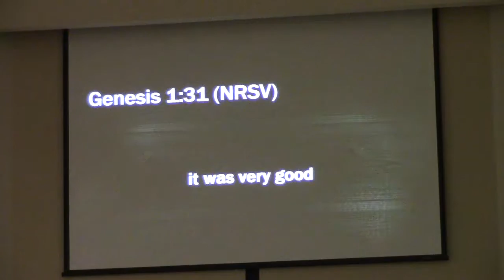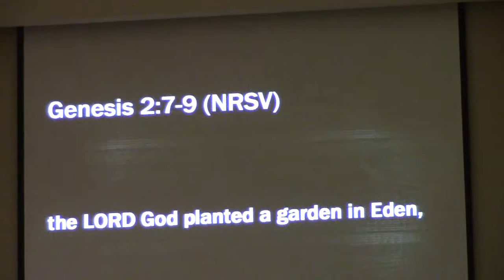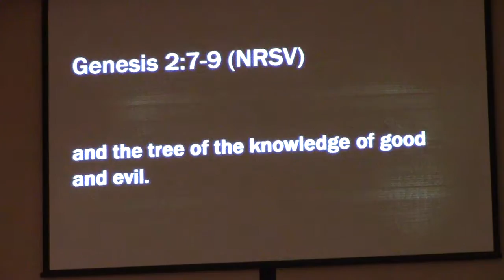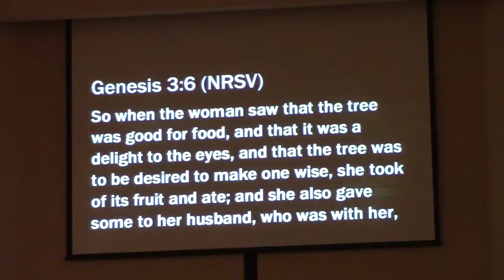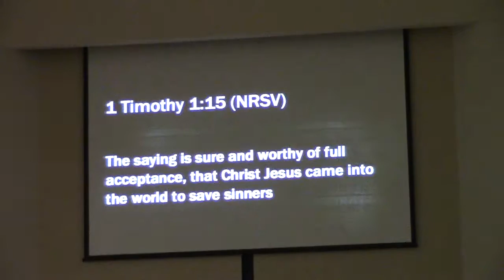First United Methodist Church Port Oranage, FL | 5 March 2017 Sermon: Tom Nelson - The Remedy